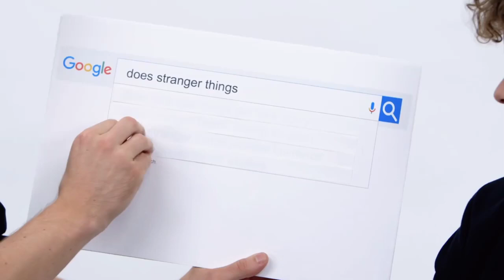Does stranger things ukulele